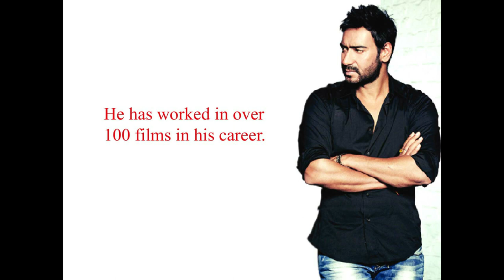Ajay Devgan Biography | Ajay Devgan Bio